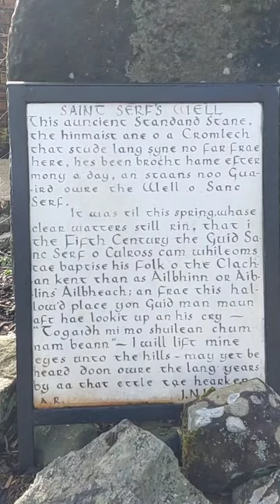Standing Stone and St Serf's Well at Alva, Clackmannanshire | Scotland's History Short #4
This is a short video of the standing stone in Alva in Clackmannanshire.

Video my own.